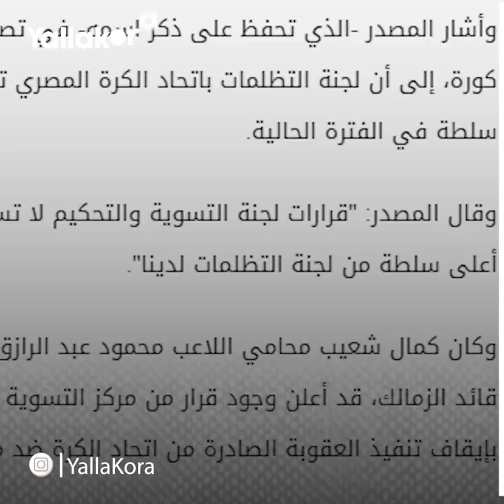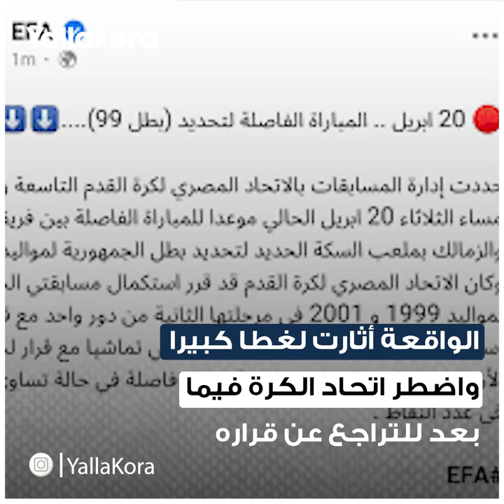بينهم مصير شيكابالا وغرامة السعيد.. هل ينفذ أحمد مجاهد ٣ قرارات مصيرية في الكرة المصرية؟